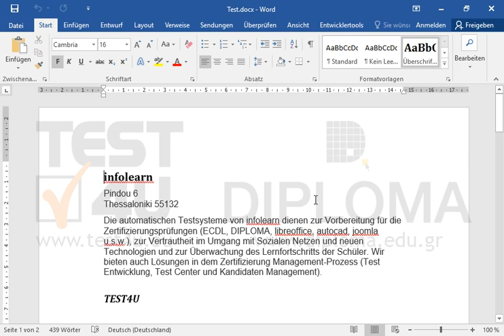Stellen Sie sicher, dass alle Formatvorlagen im Bereich Formatvorlagen aufsteigend sortiert...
Stellen Sie sicher, dass alle Formatvorlagen im Bereich Formatvorlagen aufsteigend sortiert angezeigt werden.Möchten Sie mehr. Laden Sie das TEST4U demo herunter